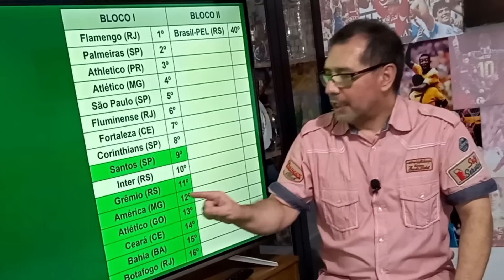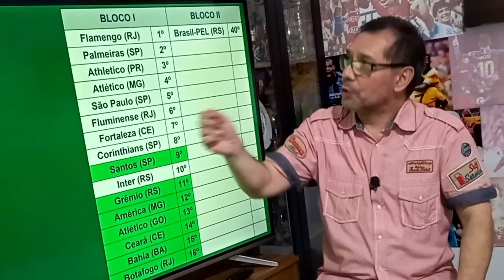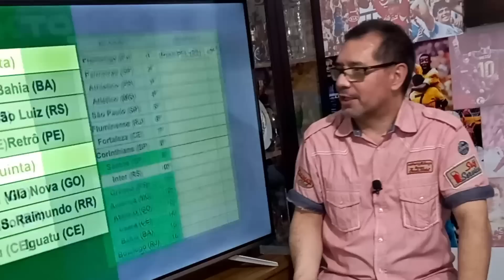COPA DO BRASIL | Brasil de Pelotas é o primeiro classificado para a 3ª fase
O Brasil de Pelotas venceu a Ponte Preta, no estádio Bento Freitas, e garantiu lugar na 3ª fase da Copa do Brasil 2023. A vitória rendeu ao Xavante R$ 2.100 milhões. O próximo adversário será conhecido através de sorteio.